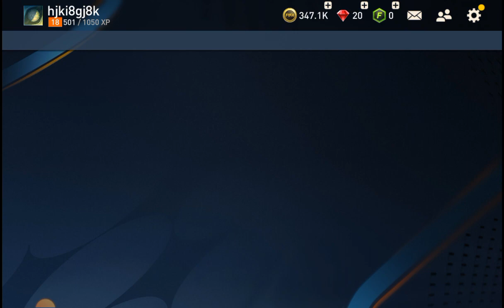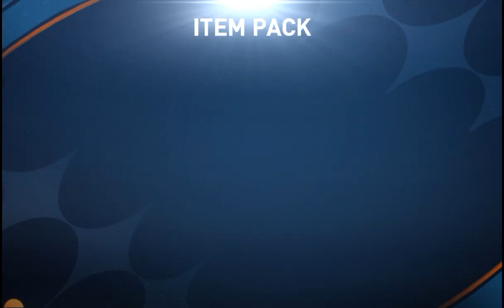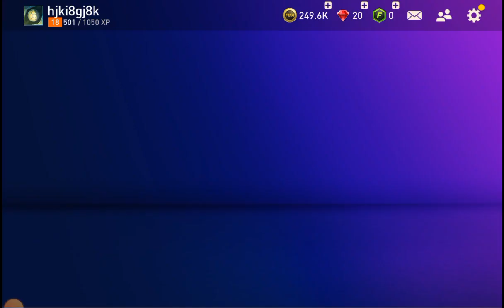PERTAMA KALI BUKA SHAPESHIFTER PACK ( di fifa mobile)‼️😱🔥